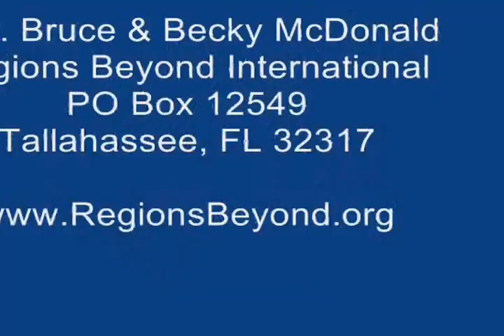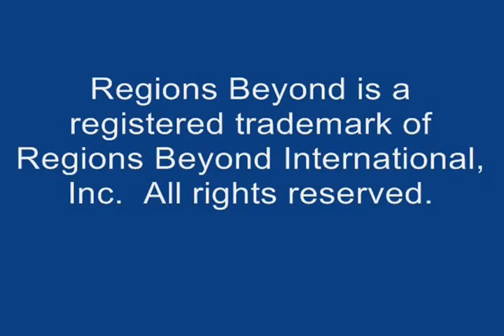Place Of Conflict - Revival Follows Army Threats - Regions Beyond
Amazing worship during conference of the Regions Beyond churches in Southern Ethiopia.  Previously, the army made threats to Bruce and prevented the meetings at the location.   During the meetings in the video, praise and worship broke out as people rejoiced over the protection of the Lord.  Setting is an old fashioned camp meeting.

Bruce McDonald
Regions Beyond

Regions Beyond is a registered trademark of Regions Beyond International, Inc.